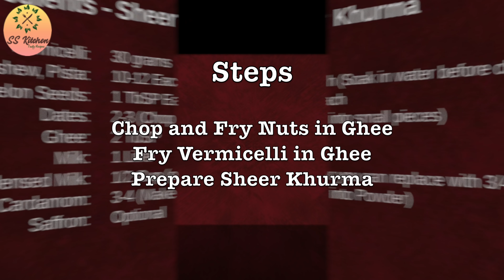Sheer Khurma | Eid Special Recipe | Ramadan Recipes | The Best Dessert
It’s almost Eid and I couldn’t do without sharing this classic Eid dessert with you. Sheer Khurma is a rich vermicelli pudding made with milk, lots of nuts, dates, and sugar!

The dish literally means milk with dates. Its often made during Eid in the Indian subcontinent, Afghanistan, and also parts of central Asia. Eid festivities are kind of incomplete until and unless you have Sheer Khurma!